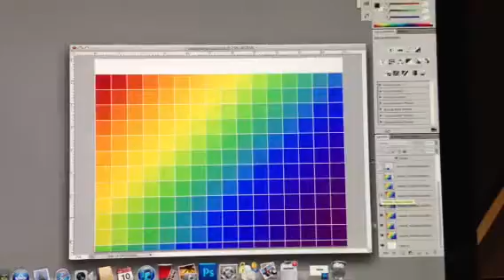Pump Jump Birthday Cake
Happy 27th Birthday Rick. Here is your big boy cake.